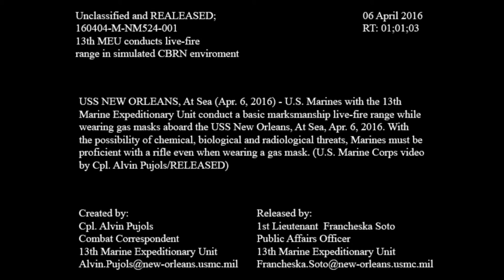13th MEU conducts live-fire range in simulated CBRN enviroment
Credit: Lance Cpl. Alvin Pujols | Date Taken: 04/06/2016
U.S. Marines with the 13th Marine Expeditionary Unit conduct a basic marksmanship live-fire range while wearing gas masks aboard the USS New Orleans, At Sea, Apr. 6, 2016. With the possibility of chemical, biological and radiological threats, Marines must be proficient with a rifle even while wearing a gas mask.